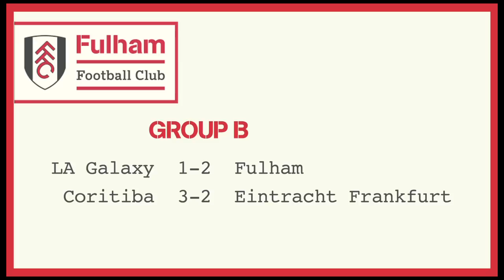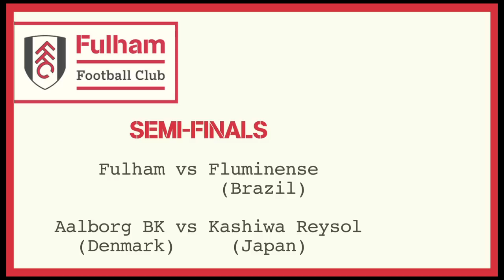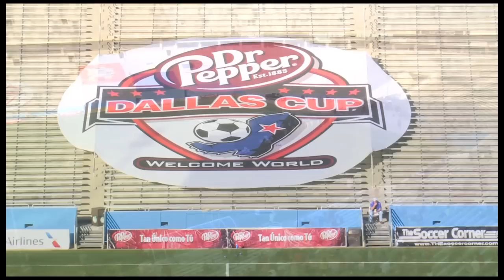Dallas Cup 2013 - Fulham's Road To Glory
Watch all the goals as Fulham U-19s stormed to glory at the 2013 Dallas Cup.